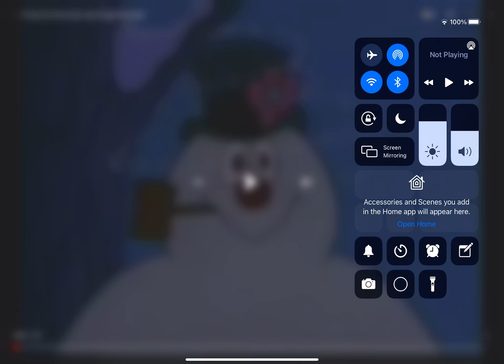A Message To Mark Dewar2021